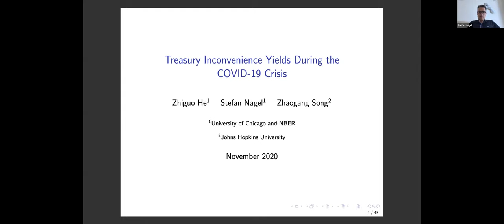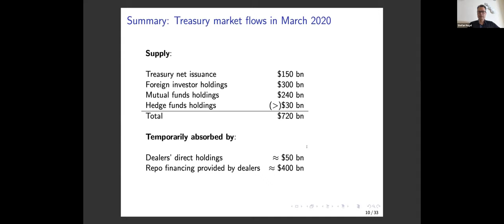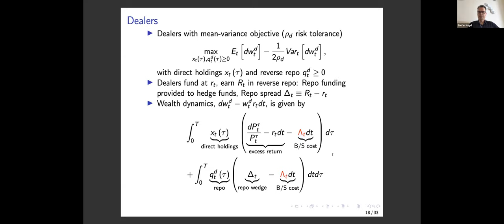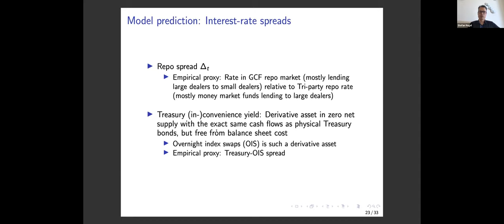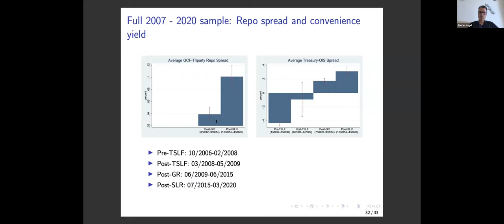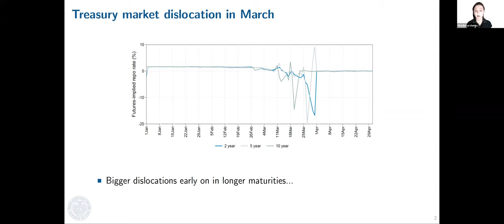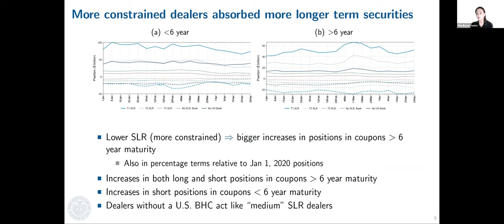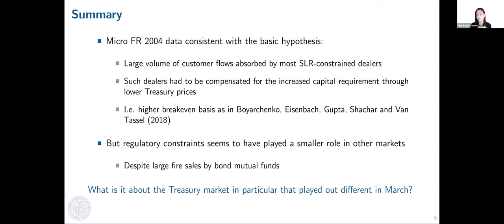Stefan Nagel: Treasury Inconvenience Yields During the COVID-19 Crisis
Stefan Nagel (Chicago Booth) presents "Treasury Inconvenience Yields During the COVID-19 Crisis" with Zhiguo He and Zhaogong Song.

Nina Boyarchenko (Federal Reserve Bank of New York) discusses the paper.

This talk was part of the Virtual Finance Workshop conference on "New Perspectives on Liquidity"